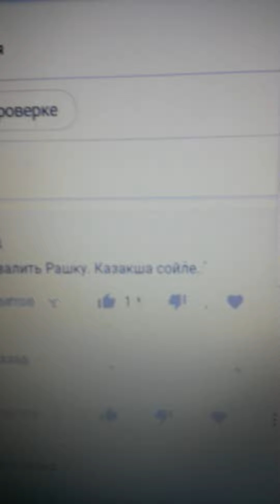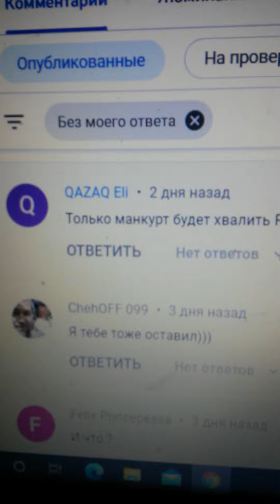Лживый аккаунт отправляется в БАН и на корм Русалочкам за нападки на Карагандинца